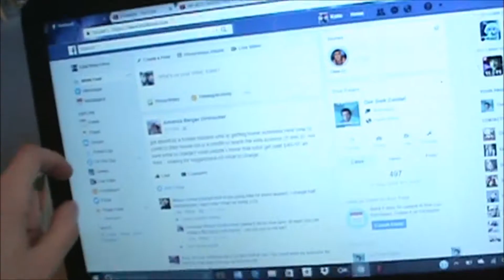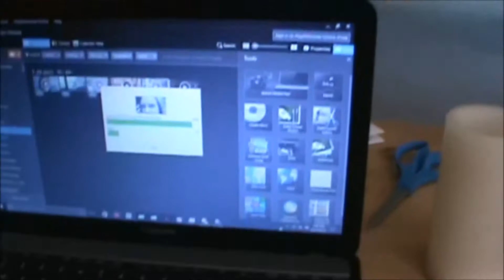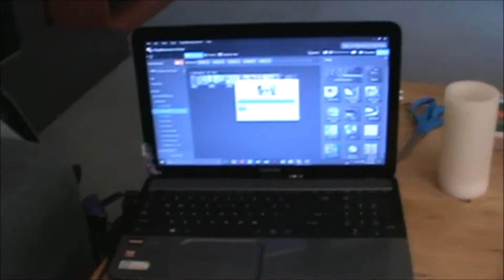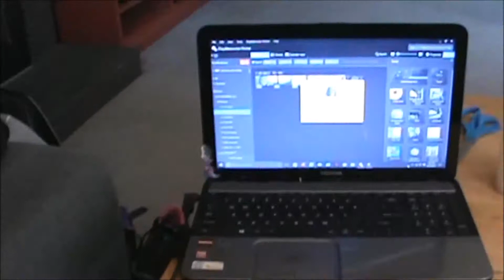Spraying My Pants Purple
So I finally got a chance to spray my pants mal-shaded purple, for a Halloween costume XD it was super fun. I also got my new computer and started getting everything set up on it and I am still editing from my old computer, but it is working nicely.